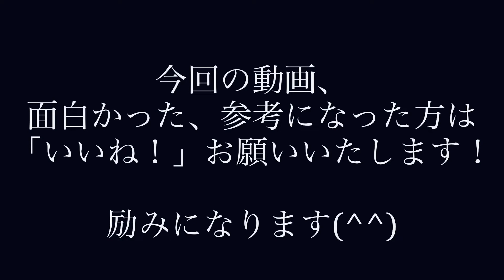TS系ODペダルの名機！「Lovepedal ETERNITY」 2006年製 サウンドチェック！【魔法の箱研究所】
貴重な2006年製の「Lovepedal ETERNITY」をサウンドチェック！初期ラブぺの提唱するTS系ペダルの名機！復刻版も販売されていましたが、こちらは当時のものです！

ETERNITYのつまみは左からボリューム、トーン、ゲインです。

0:07 ~ Bypass Sound
0:15 ~ ETERNITY Sound Check

所長的にはローゲイン、トーンとボリュームをあげ目に弾くのが楽しかったです！このペダルが登場した頃（2000年代初頭）のペダルたちは素晴らしいペダルがいろいろありますね！

【Equipment】
Guitar：Fender USA C/S 1961 Stratocaster Relic
Amp：Fender Vibroverb 63 Reissue EVA電子 Mod. & Fryette PS-2
REC：Shure MV88 → iPhone X

※動画では「Fryette PS-2」でアッテネートさせています
Fryette PS-2 POWER STATION